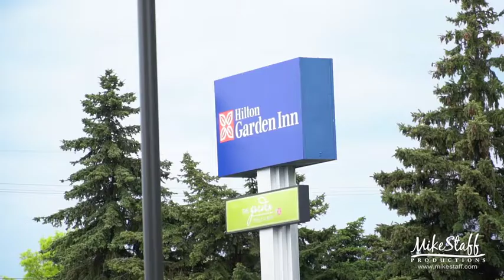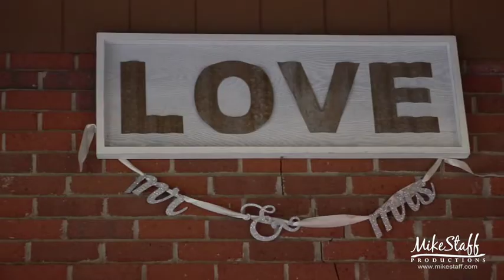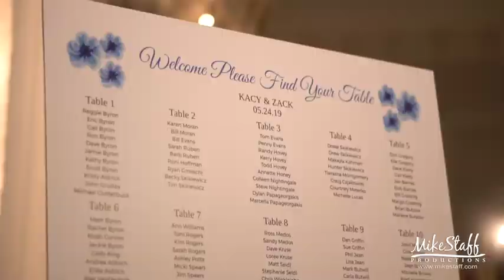Mike Staff Productions - Plymouth Wedding Videography - The Wedding Video of Kacy and Zack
Filmed: May 24, 2019
Ceremony: McClumpha Park (Plymouth Township Park)
Romantics: Downtown Plymouth
Reception: Meeting House Grand Ballroom, Plymouth, Michigan